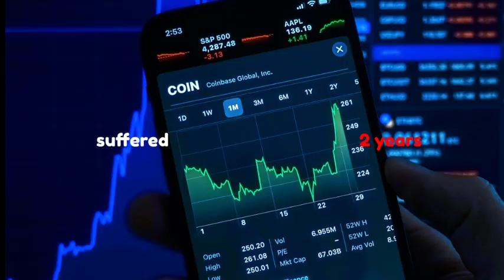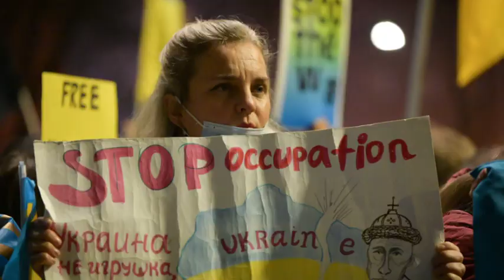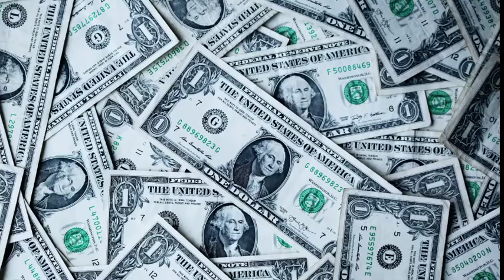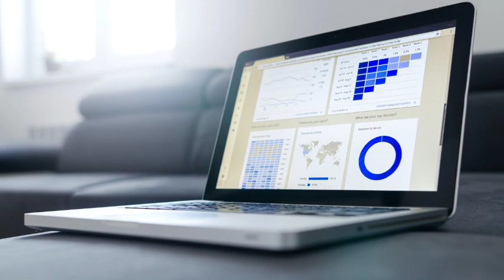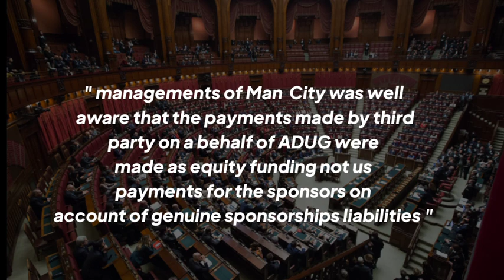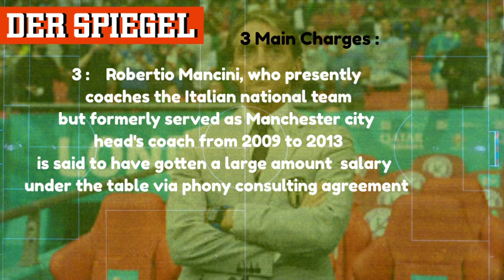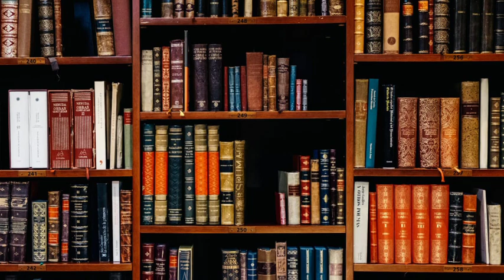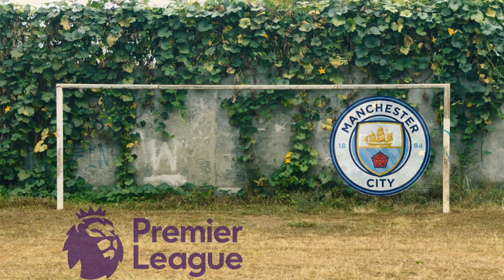How Manchester City CHEATED their way to the top || Premier League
Sportswashing is a big concern in modern football and Premier League champions Manchester City is one of the clubs owned by a regime that uses sports to improve their reputation. This is done by acquring a football club that have supporters negative to the current owner that welcomes owners like this as long as they are willing to put money into their club.
After Manchester City was bought by the sheik from Abu Dhabi they have won several Premier League trophies, Fa Cups and Caraboe Cup trophys. The only trophy they have failed to win is the Champions League, but they have been in one final that they lost to another club that also made their way to the top via previous owner Roman Abramovich, Chelsea FC.

In may Man City won their fourth Premier League title in five years in hard competition with Champions League finalists Liverpool FC.

This video will tell you how Manchester City cheated their way to the top of the Premier League, and how The Premier League is still investigating them for breaches to their rules and breaches to Financial Fair Play rules. Manchester City got away with the champions League ban they got by UEFA in CAS, but the Premier League have not yet finished their investigation into them.

But for years Manchester City have spent money that are coming directly from the Abu Dhabi and blown up sponsor deals, and they have already been fined by UEFA for those breaches years ago, But that is a small price to pay for Man City as those years made the one of the biggest threats in European football and the dominant force in Premier League football.

This summer Man City also bought superstar Erling Haaland who previously had been protesting against World Cup in Qatar for his national team Norway. Erling Haaland is a great signing for the owners of Man City and their hope of improving their image by having supporters of football supporting them.

This is the truth about Manchester City's success and how they have won their Premier League titles.

Introduce your self in the comment section and please leave a comment to give your opinion.